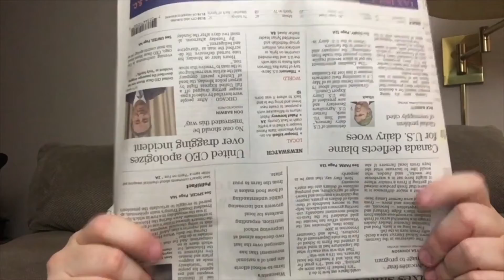Episode 254: Chris Simpson (Mineral/The Gloria Record/Mountain Time)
Chris Simpson, lead singer/guitarist for Mineral, the Gloria Record and so much more stops by to talk about the early days of Mineral, faith, depression, and a slew of other topics. Great chat! Give it a listen!

Follow Ron on Social Media!